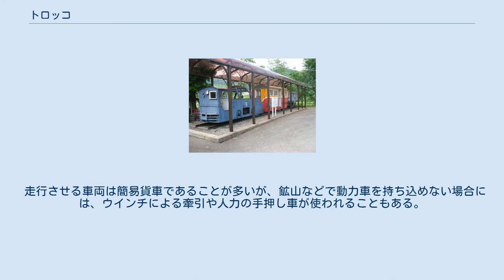トロッコ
トロッコとは軽便鉄道や産業鉄道、軍用鉄道における貨車の一種。
もしくは人力によって走らせる手押し車。
英語の truck （トラック）のなまったものが語源とされる（本来英語でトロッコはminecartと呼ぶ）。
 主に、鉱山・工場・店などで自動車のトラックが利用できない場合や、隧道・ダム等の大規模工事現場で道路を建設するより早く簡単な場合、ないしは、土木工事の現場において大量の土砂を搬出するため、トラックを使用して運搬するよりも速く移送できる場合などに、梯子状に組みあがった線路（軌匡）による仮設軌道を設置して、その上を運行するものが多いが、本格的な路盤に線路を敷設する場合もある。
 ペダルをこいで進む保線用の軌道自転車のことを指すこともある。
 走行させる車両は簡易貨車であることが多いが、鉱山などで動力車を持ち込めない場合には、ウインチによる牽引や人力の手押し車が使われることもある。
 ビア 英語では棺桶を載せる四輪の手押し車の事をビア（英: bier）と言う。
 山梨県など、一部の方言では工事用の手押しのトロッコの事を「ビール」と称するが、これは上記から来ているものと見られる。
ウィキソースの甲信越民謡も参照。